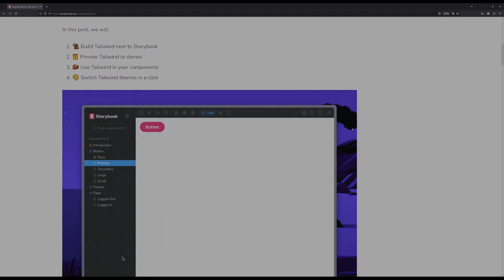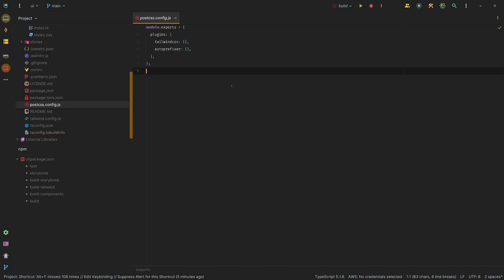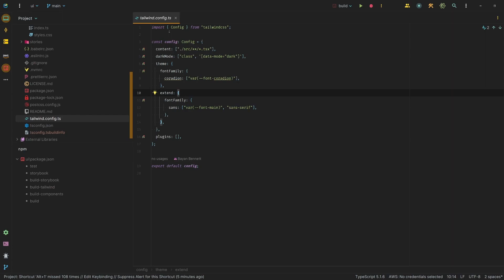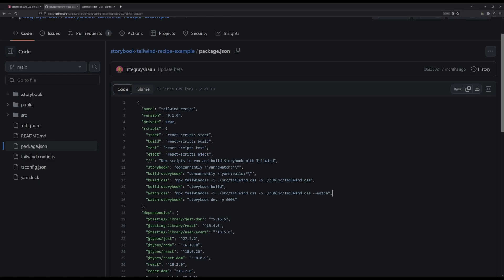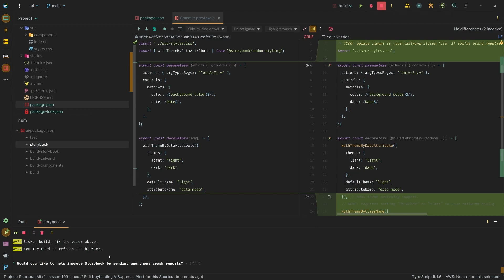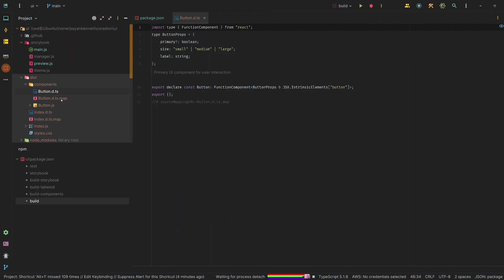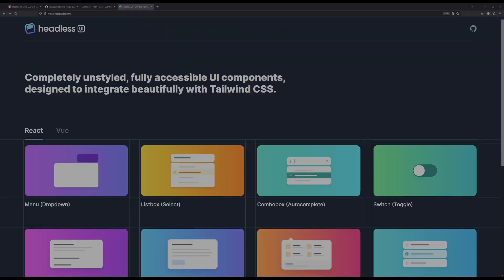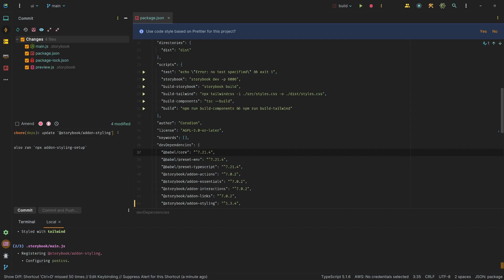Building a React UI Library with TailwindCSS & Storybook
Just a quick overview on how to get started with creating a React UI library, enriched by the power of Tailwind CSS and Storybook V7. Whether you're a seasoned developer or a newbie just dipping your toes in the water, this video will give you a comprehensive look at how these tools can revolutionize the way you construct web interfaces. Plus, you'll gain insights into making your library more accessible for other developers and isolating design and business logic for optimized development.

## CHAPTERS ##
0:00 People love tailwind
0:30 What needed to be changed
2:46 Updating `@storybook/addon-styling`
4:08 `npx addon-styling-setup`
5:10 Some sacrifices
6:23 Prioritize developer experience
6:50 Headless UI Preview
7:17 Commit your changes
7:25 Outro